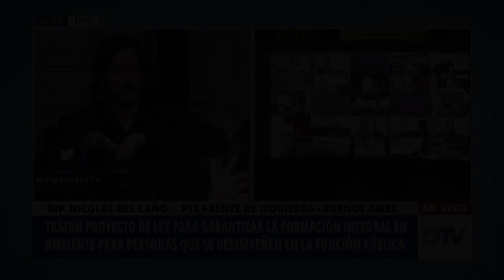Diputada Del Plá, Romina - 4ta Intervención - Sesión Especial 17-11-2020 - PL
SESION ESPECIAL SOLICITADA POR EL SR. DIPUTADO MÁXIMO KIRCHNER Y OTRAS/OS.
A fin de considerar:
1.OD 123. De ley. Aporte solidario y extraordinario para ayudar a morigerar los efectos de la pandemia. Creación. (4534-D-20)

2. OD 219. De ley. Ley 26.815, de Manejo del Fuego. Modificación sobre lapso mínimo de años que garanticen la recuperación y restauración de las superficies incendiadas. (5222-D-20)

3. OD 254. De ley. Garantizar la formación integral en ambiente, con perspectiva de desarrollo sostenible y con especial énfasis en cambio climático para las personas que se desempeñen en la función pública. (90-S-20 y otros)

4. Proyecto de ley venido en revisión sobre Mensaje N° 0079/2020 y proyecto de ley de Presupuesto General de la Administración Nacional para el Ejercicio Fiscal del año 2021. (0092-JGM-2020)